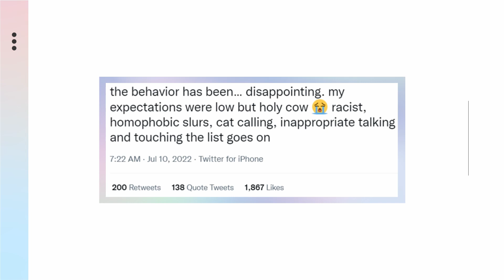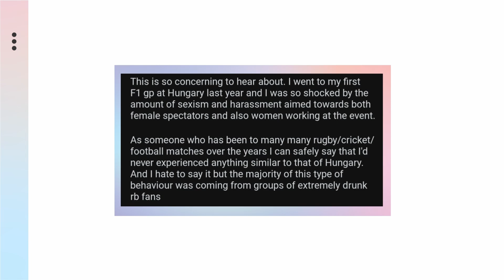BCM241 Girls on Track Context